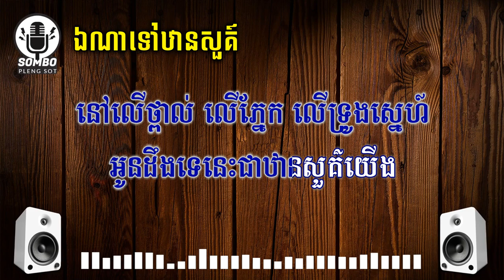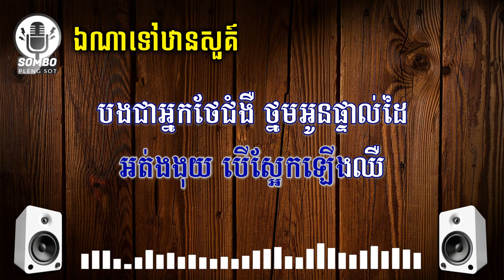ឯណាទៅឋានសួគ៍​ ភ្លេងសុទ្ធ | Ena Tov Than Sour [ Karaoke Plengsot ]